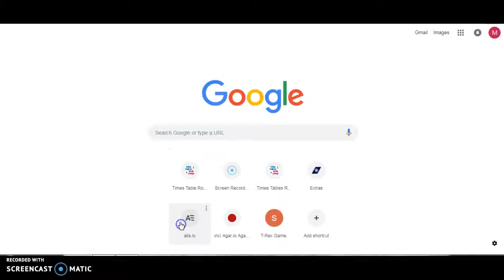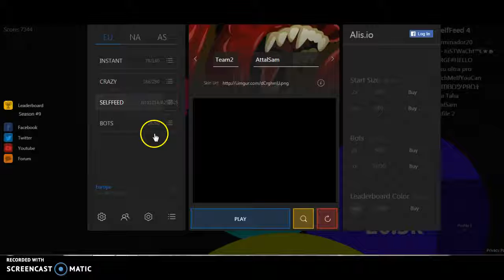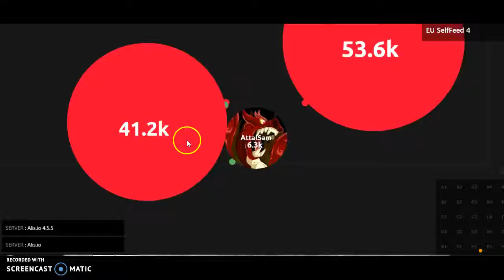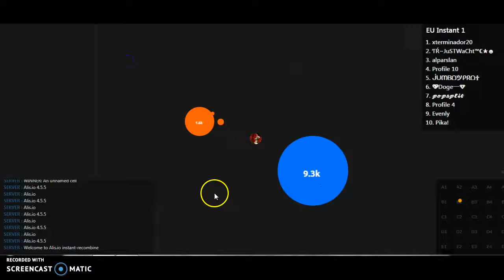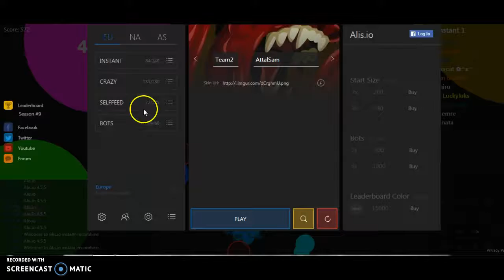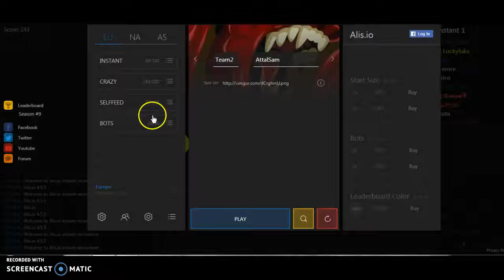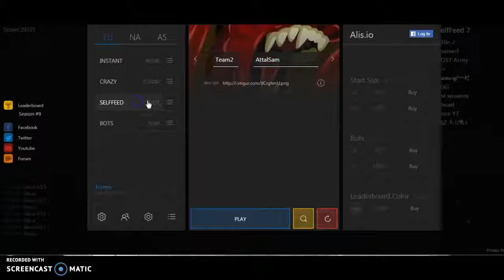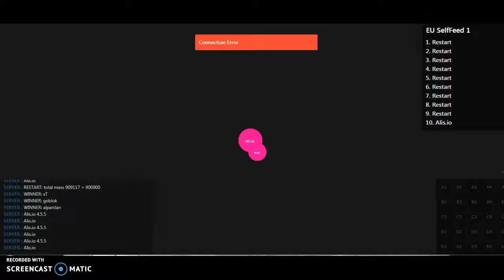agmaio pro player